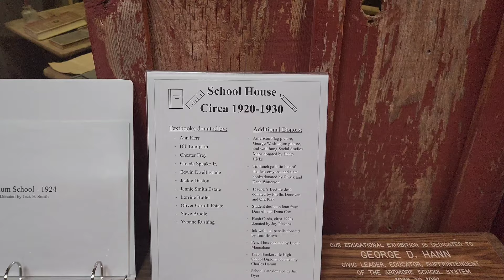Texas to Oklahoma Travel vlog|spring break vacation| road trip|Telugu vlogs from USA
Shivapriya's Simple Life